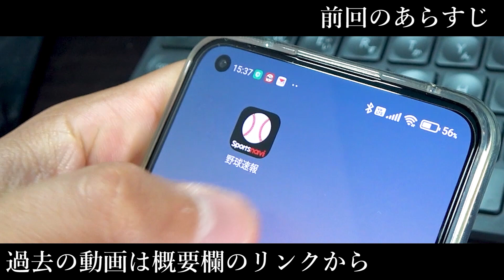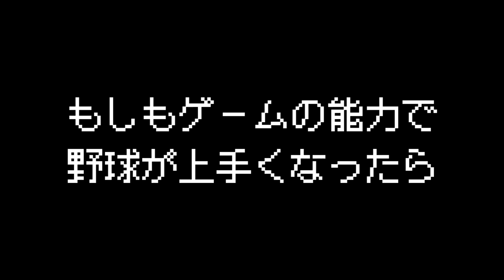最強なのに謎の後遺症が？もしもゲームの結果で自分の能力変わる世界ならどうなる？【寸劇/野球/あるある/プロスピA】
実はプロスピAの前田健太投手コラボグラブを購入していました！
これを寸劇に使いたくて考えた寸劇です！

今回はゲームの能力で自分の能力が変化するようになったらどうなるのか？です
しかもそのことには、当人は気づいていません...

果たしてどんな生活になっていくのでしょうか...？

▼この動画を見た人にオススメな動画
もしもオシャレな人ほど野球が上手くなる世界だったら...【寸劇/野球/あるある】

もしも自分で能力を自由に変えることができる世界ならどうなる？【寸劇/野球/あるある/再現】

アウトで死ぬ!?生死を賭けた命がけの野球で生き残ることができるのか...【寸劇/ホラー】

もしも空振りしたら試合終了のルールに変更されたら...感染対策でまさかの規定に。。【寸劇/あるある】

ぼなぼな！

素材提供
PIXTA / Music is VFR / 効果音ラボ / DOVA-SYNDROME / 魔王魂
初投稿から一度も欠かさず、毎日動画配信中！

▼Yahooクリエイターズでも動画配信中！